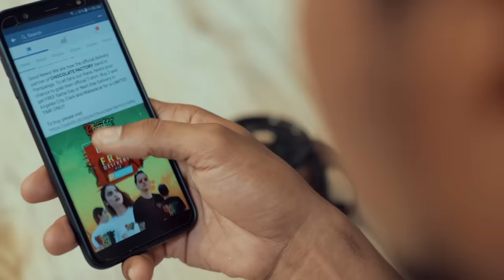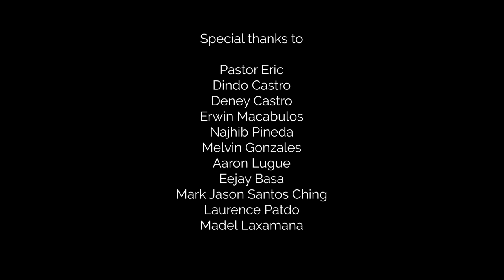Chocolate Factory - Lord (Official Music Video)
Lord (Official Music Video)

Chocolate Factory & Lito Camo

A film by Ilaya Films

Directed By:
Dharnie Soriano
Bennett Mendoza

DOP
Paolo Miguel Gonzales

CamOP
Rohn Rohn Nicdao

Shelter Power House Church
Barrel House
Technowise360
Salveworld